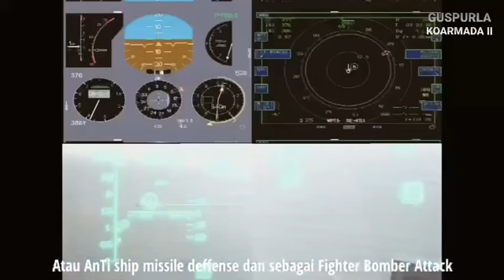UJI KEMAMPUAN ALUTSISTA, TNI AL DAN TNI AU LATIHAN KERJA SAMA TAKTIS DI PERAIRAN ALKI II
Dua alutsista TNI dari matra Laut dan Udara gelar latihan kerjasama taktis di perairan ALKI II pada Rabu(10/2/2021). Dalam kesempatan tersebut TNI AL menghadirkan KRI I GUSTI NGURAH RAI (GNR)-332 sedangkan TNI AU menghadirkan dua pesawat tempur jenis Sukhoi dari Skadron 11 Makassar.

KRI GNR-332 yang saat ini sedang melaksanakan operasi perbatasan RI-Malaysia “GARDA PAUS-21” kendali operasi Gugus Tempur Laut (Guspurla) Koarmada II.

Kerja sama taktis di Perairan ALKI II itu dipantau langsung oleh Danguspurla Koarmada II Laksma TNI Rahmat Eko Rahardjo yang onboard di KRI GNR-332.

Danguspurla II mengatakan bahwa kegiatan tersebut bertujuan agar terjalin kerja sama yang baik secara taktis antara dua matra dalam rangka melaksanakan Operasi Gabungan TNI untuk menjaga kedaulatan NKRI yang mana Gelar latihan ini merupakan tindak lanjut arahan Kasal Laksamana Yudo margono melalui Pangkoarmda II Laksda TNI ING Sudhihartawan tentang pembangunan Sumber daya manusia (SDM) TNI AL yang unggul.

Dalam kesempatan yang sama Komandan KRI GNR-332 Kolonel Laut (P) S. Bimo Aji menjelaskan latihan ini Sebagai bentuk profesionalisme prajurit KRI GNR-332 maupun awak sukhoi 27/30 skadron 11 Dalam melaksanakan joint operation.

“Latihan ini diharapkan prajurit GNR-332 dapat melaksanakan combat aircraft patrol aircontrol dan air defense exercise atau antiship deffense dan sebagai fighter bomber attack. Seluruh sensor udara KRI GNR-332 dipadukan dengan CMS guna akuisisi sasaran dengan rudal SAM VL MICA CIWS 33 mm, meriam 76 mm dan chaff decoy” ungkap Kolonel Bimo Aji.

Menurut dia, simulasi penembakan chaff oleh KRI GNR- 332 dan simulasi serangan langsung berupa penembakan dari udara oleh pesawat sukhoi 27/30 merupakan bentuk keseriusan TNI dalam upaya menjaga keamanan ALKI II.